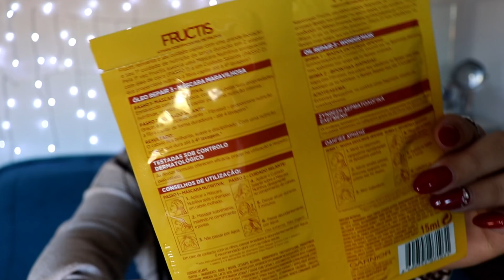GARNIE & PRIMARK: 1 vídeo 2 máscaras | Vera Saraiva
VÍDEOS NOVOS TODAS AS TERÇAS E SEXTAS !!!